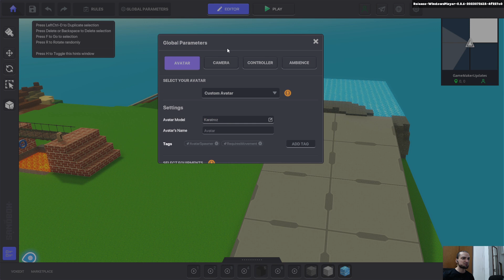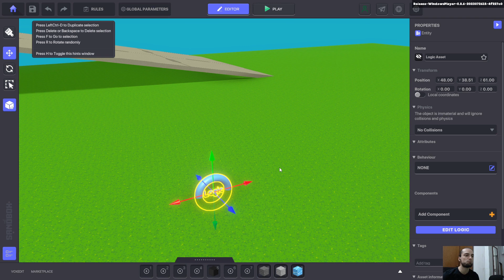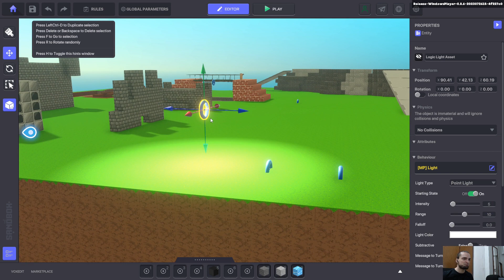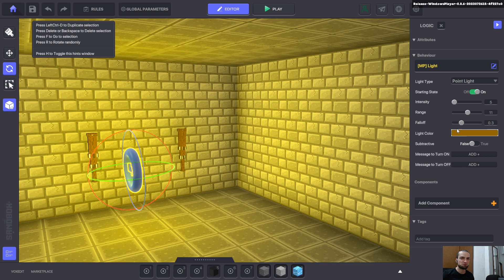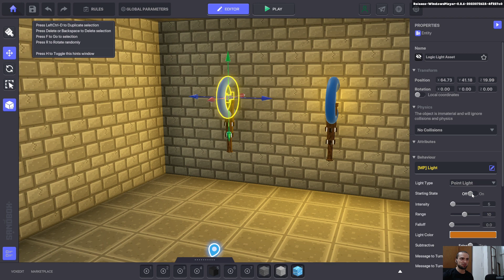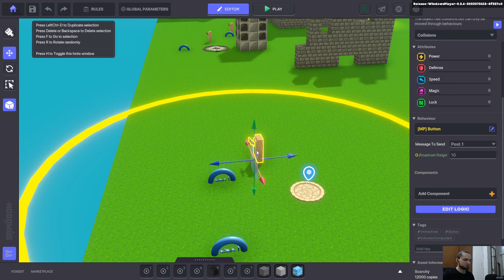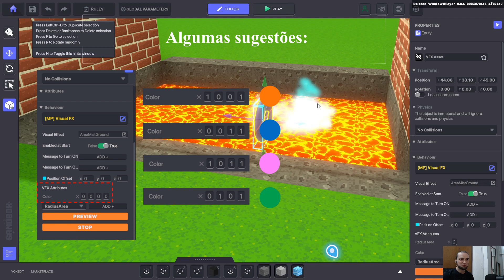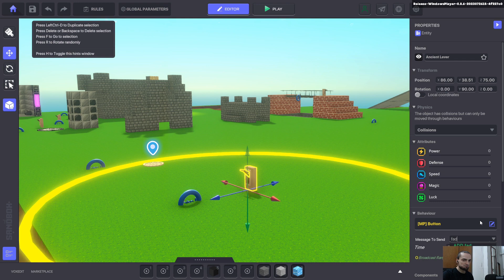NOVOS BEHAVIOURS no The Sandbox Game Maker 0.8 – Parte 1/2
Por: Augusto C. S. Asciutti

Esse vídeo explora os novos Behaviours do Game Maker na versão 0.8.

Conteúdo:
0:00 Abertura
0:16 Ativar de Desativar Natação
1:55 Logic Asset – Donut de Lógica
2:57 Categorias de Behaviours e Components
8:10 Novos Behaviours
8:43 Light - Luz Dinâmica
14:43 Post Process Effects - Efeitos de Câmera
19:46 Visual FX - Efeitos Visuais Animados
22:12 Weather - Clima do Cenário